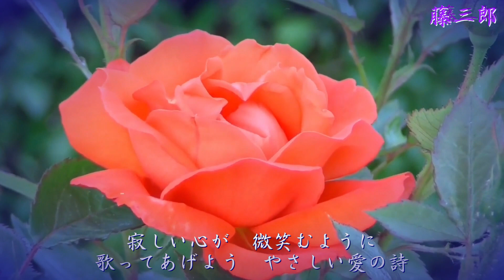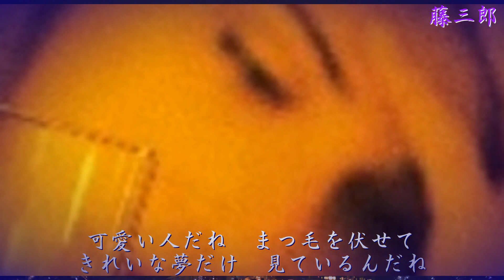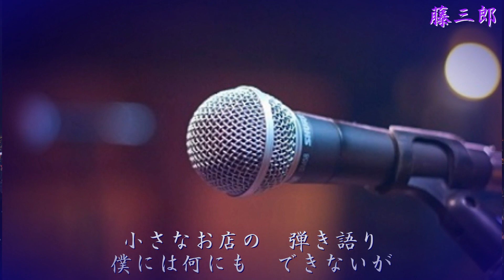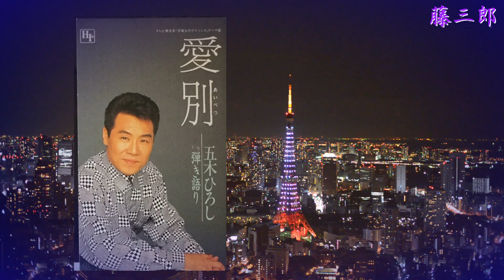【My favorite'song】弾き語り ／ 五木ひろし ／ 藤三郎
1992年6月25日　発売🩸

作詞 : 石坂まさお　作曲 : 五木ひろし　編曲 : 京建輔

💕『愛別』のカップリング曲💕

🧿哀しみを背負って健気に生きている人に慰める愛の歌です🧿

🎙カラオケ喫茶ドル にて
💻編集 yuuji